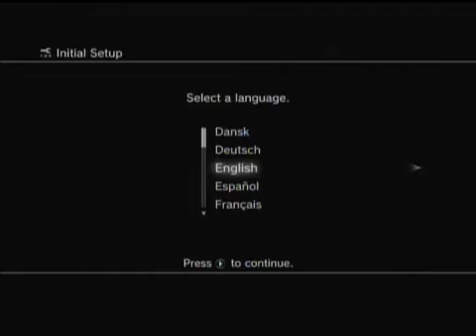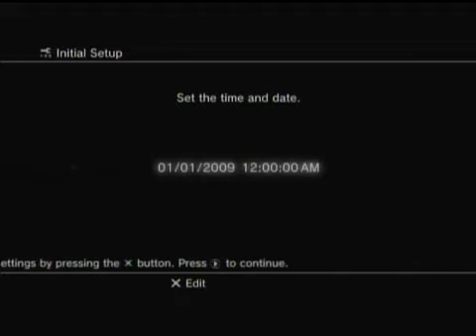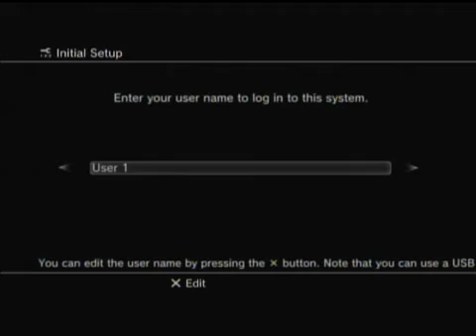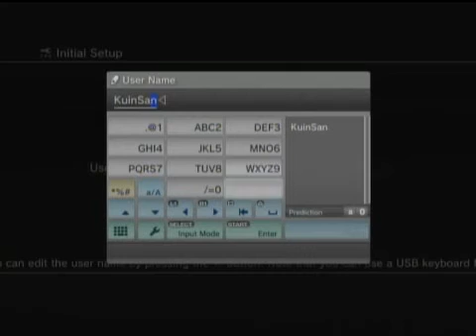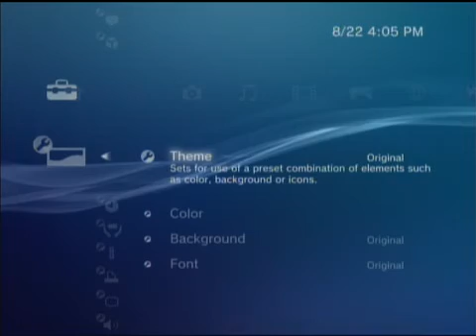KuinSan turns on his PS3 for the first time!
I fail! :D